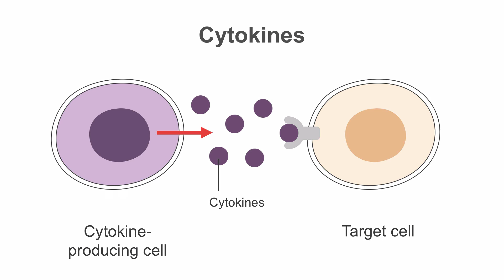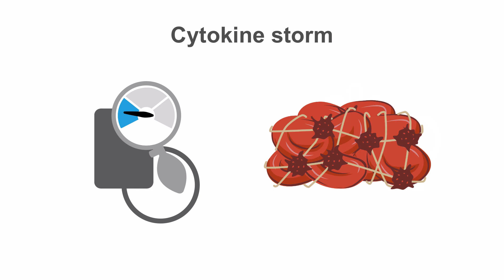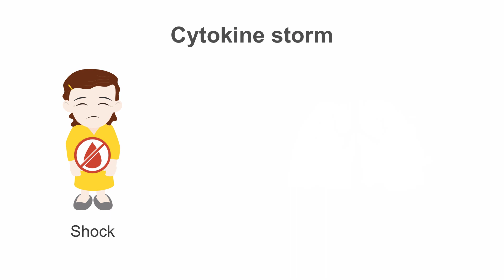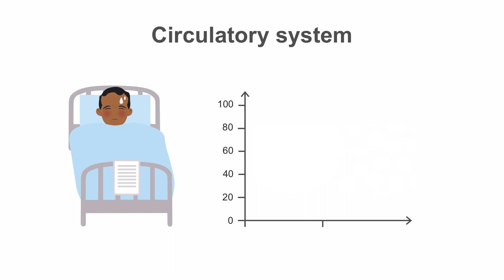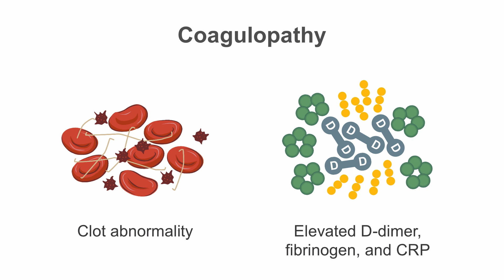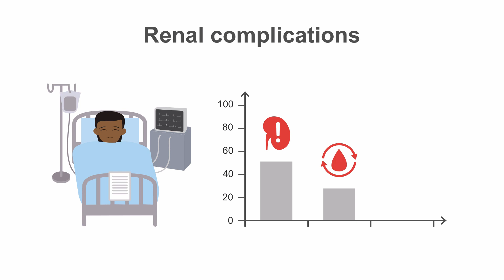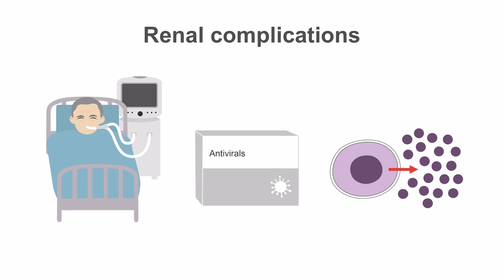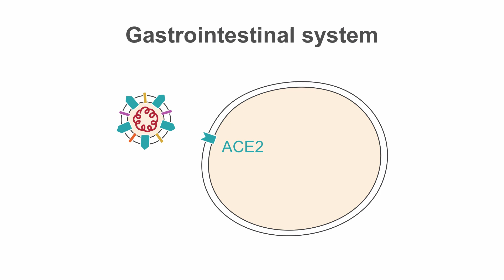Appreciating potential complications of COVID-19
It's well known that the coronavirus attacks the respiratory system. But besides respiratory symptoms, what are the other possible complications of COVID-19? Let’s take a look!

First we discuss cytokine storm, a devastating overreaction of the immune system, COVID-19 associated coagulopathy (or CAC), COVID toes, renal failure, seizures, encephalitis, as well as strokes due to heightened blood clotting.
Speaker: Franz Wiesbauer, MD MPH
Internist & Founder at Medmastery
Please Note: Medmastery's videos, medical lectures, medical illustrations, and medical animations are for medical education and exam preparation purposes, and not intended to replace recommendations by your doctor or health care provider.